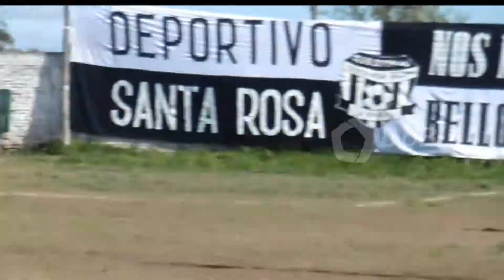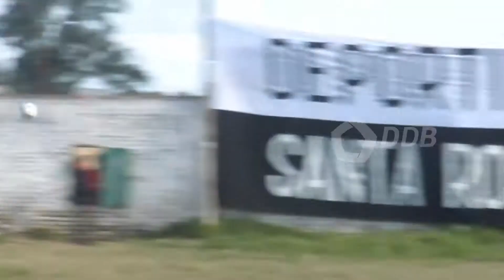Deportivo Santa Rosa 1 - Los Juveniles 5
16.sep.2017
Fecha 3, Zona Campeonato, Liga Santafesina de Fútbol

Defensores del Barrio, todo sobre la Liga Santafesina de Fútbol
Todos los lunes, de 20 a 22 hs
En Radio de Noticias CNN Santa Fe FM 91.9